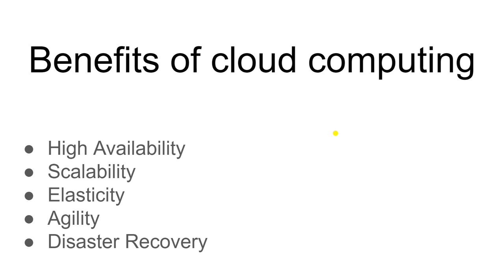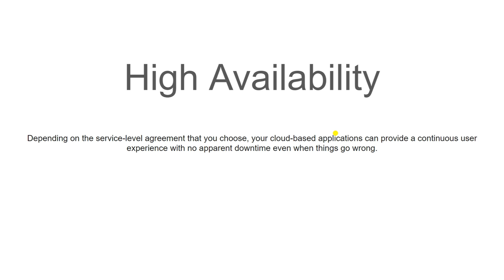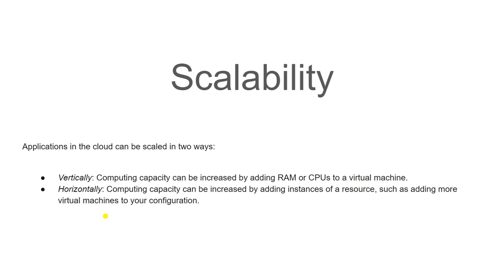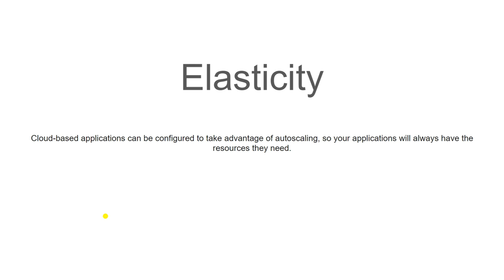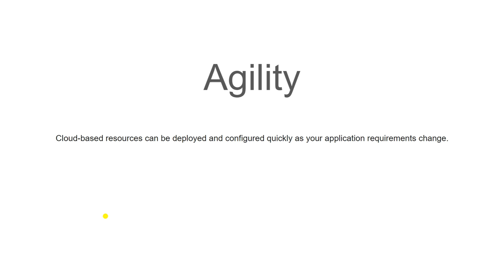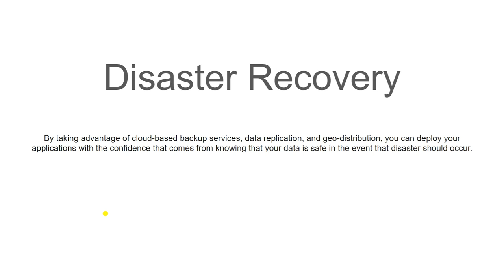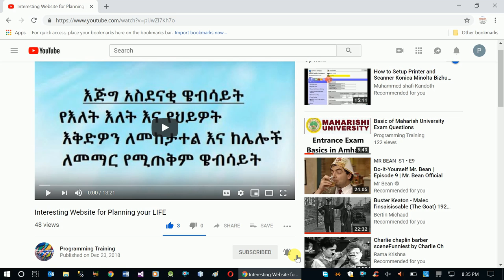AZ 900 Azure Fundamentals - Benefits Of Cloud Computing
In this video tutorial, we will go through the fundamentals of azure cloud platform. This will include basic theoretical discussion about cloud concepts and practical demonstration of creating and managing azure services using azure portal.